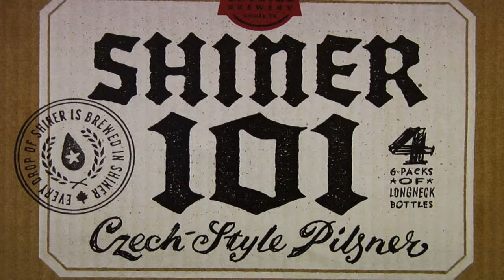Tasting Process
Shiner is proud to introduce our 101st anniversary beer. Watch this informative video with Brewmaster Jimmy Mauric, then learn even more at Shiner101.com.